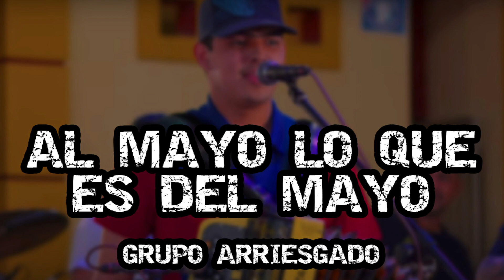Grupo Arriesgado - Al Mayo Lo Que Es Del Mayo (Corridos 2022)